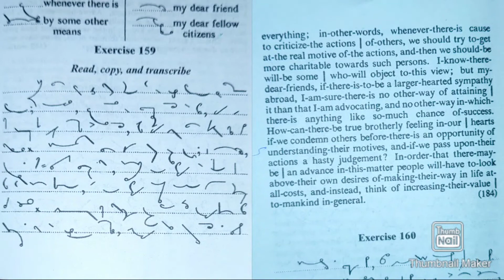Pitman Shorthand Exercise 159 | 90 wpm | Advance Phraseography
Dictation Routine:-

                 2. Pitman Book Dictation

                 2. Pitman Book Dictation

                           Dictation
                       2. The Hindu Editorial
                           Dictation

                       Dictation
                   2. Pitman Book Dictation

             2. Pitman Book Dictation

                  2. The Hindu Editorial
                      Dictation

               2. Legal Dictation (Dr.GD Bist)

Shorthand Book-